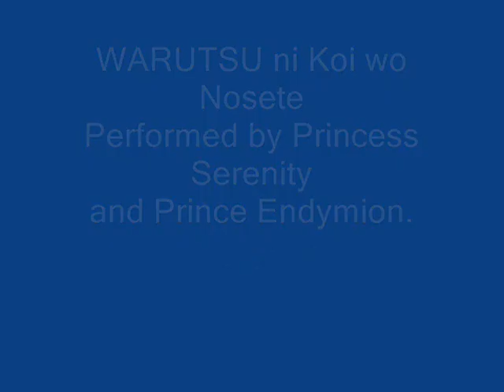WARUTSU ni Koi wo Nosete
A love song sung by Serenity and Endymion. Very nice, if I say so myself. ^^